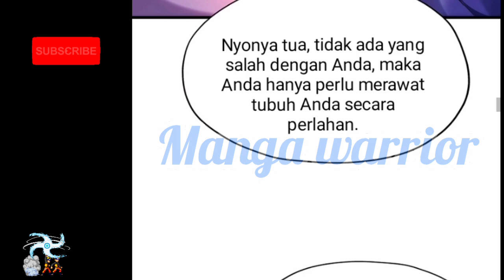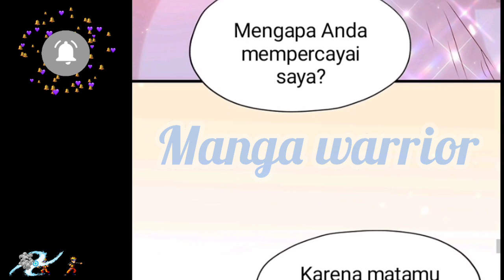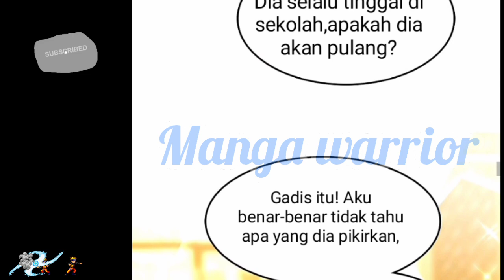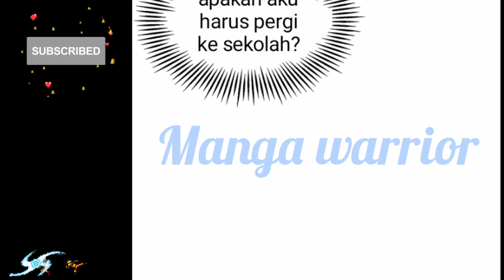kamu mirip dengannya || Istri Reinkarnasi Presdir yang Galak || Ch 118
Dukung Chanel Manga Warrior

- OVO
- GoPay
- DANA
- LinkAja